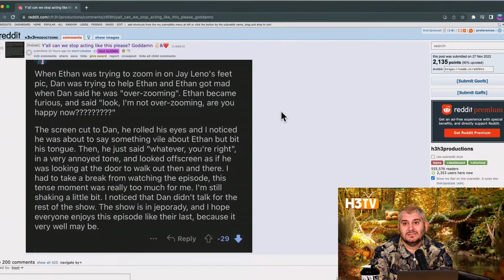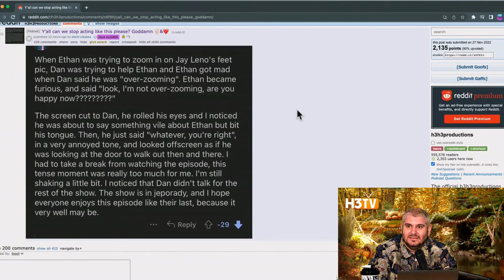The Show Is In Jeopardy, I Hope Everyone Enjoys This Episode As If It's The Last!